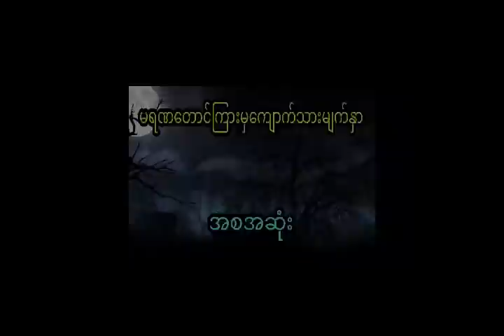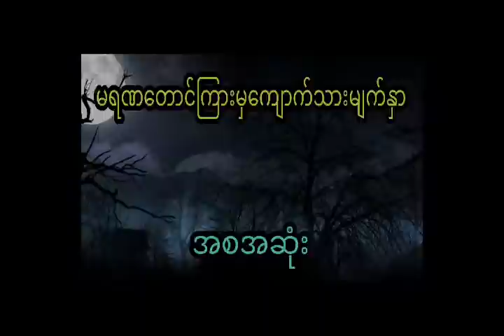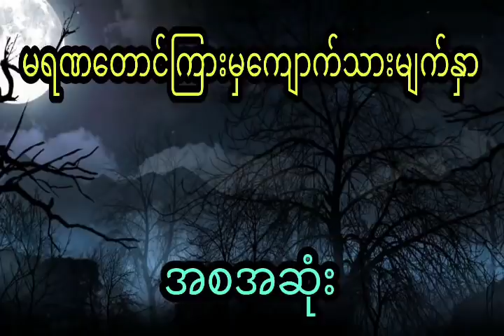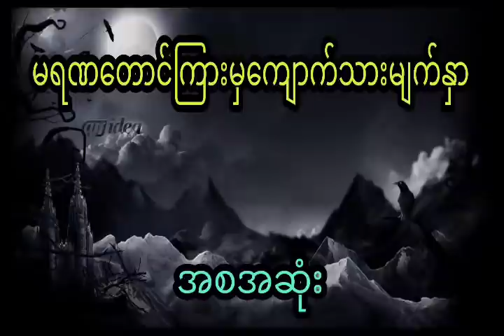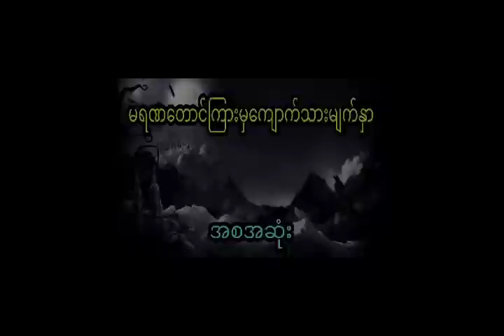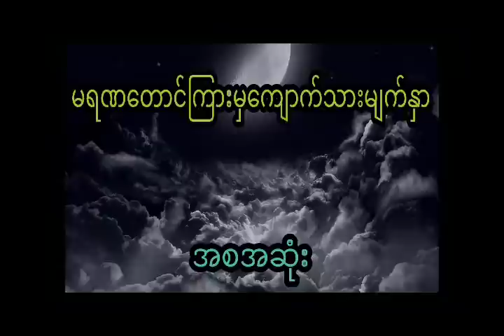နီမောင် နှင့် မရဏတောင်ကြား (အစအဆုံး)